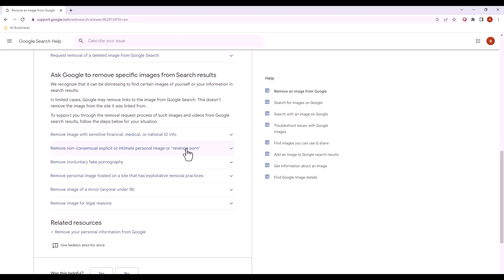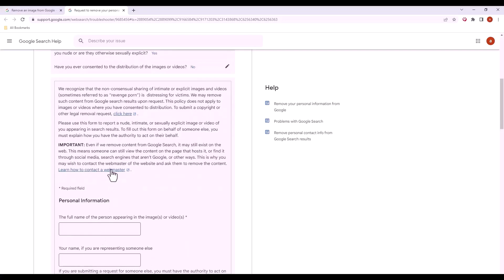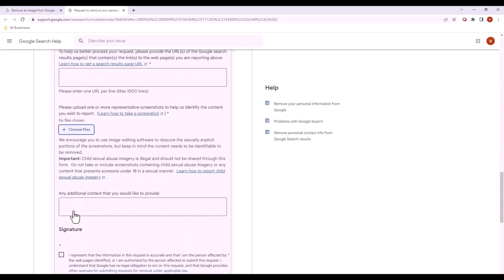Remove Images from Future Google Search Results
If someone shares intimate images or videos of you without your consent, the consequences can be devastating. If you have located intimate images or videos on a google search that were shared without your consent; you can request Google to remove these from future search results.

At Trend, everything we do is about making the world a safer place for exchanging digital information. We believe cyber risks are business risks, and we secure the world by anticipating global changes in modern infrastructures, evolutions in threats, shifts in user behaviors, and advancement in application development.